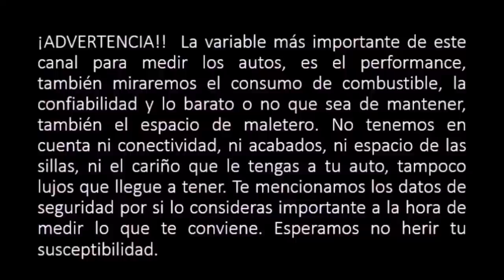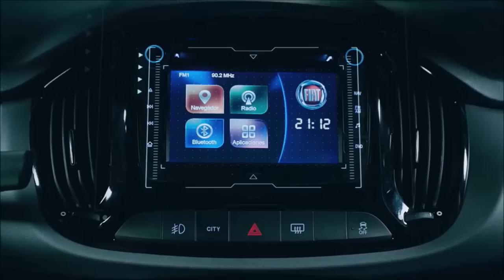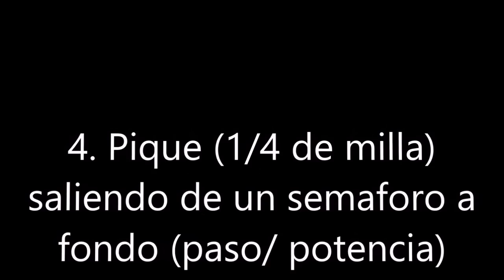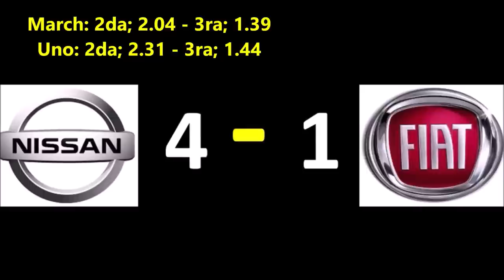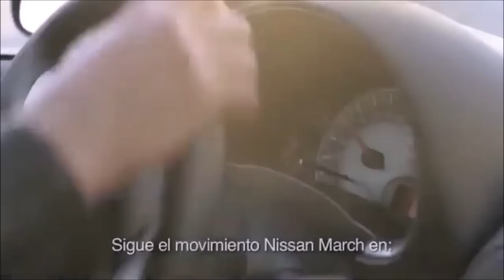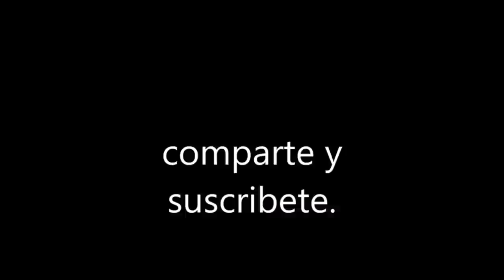NISSAN MARCH ACTIVE vs FIAT UNO WAY | Cómo comprar auto nuevo | El paredón.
Fiat Uno way colombia,
Fiat Uno 1400 colombia,
Fiat Uno Way  2019 precio,
Fiat Uno Way usado,
Fiat Uno Way  opiniones,
Fiat Uno Way  caracteristicas,
Fiat Uno Way  especificaciones,
Nissan March 2019,
Nissan March precio,
Nissan March mt 1600cc aa,
Nissan March costo,
Nissan March  por dentro,
Nissan March Nuevo,
Nissan March video,
Pasión b13,
El Dios de los autos,
Nissan March opiniones,
Nissan March especificaciones,